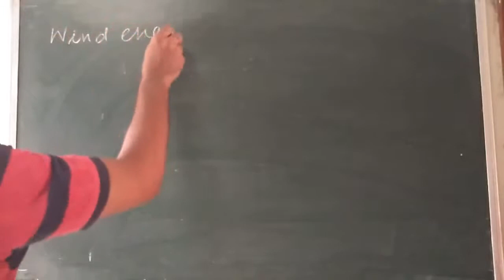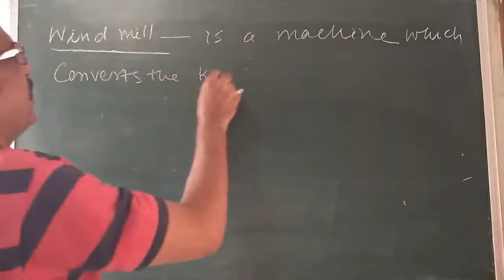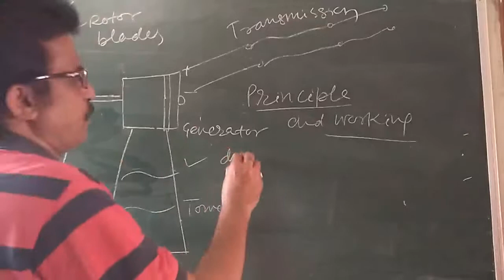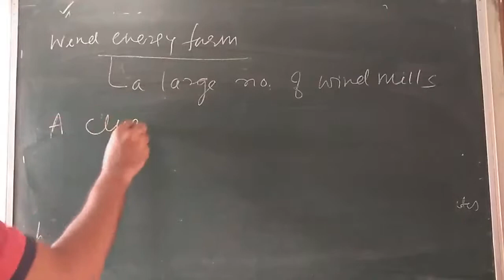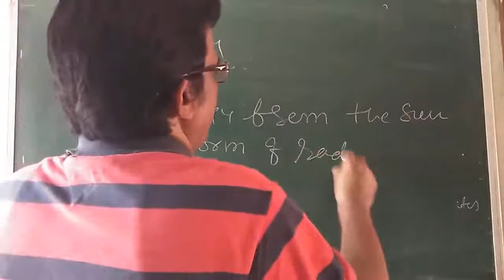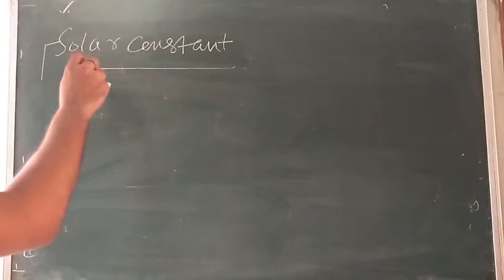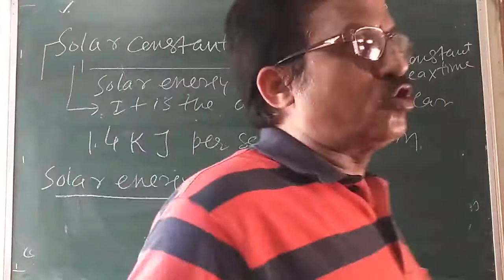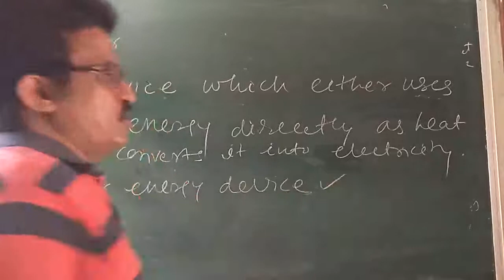X Dr Puri Wind energy,solar energy